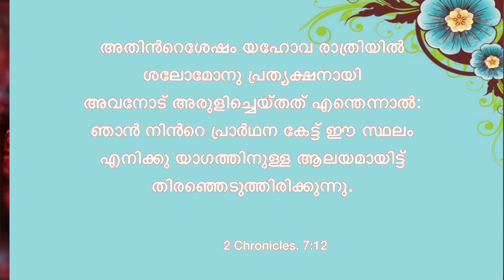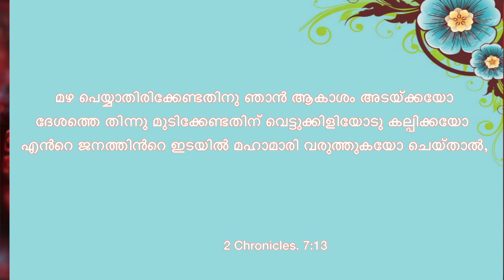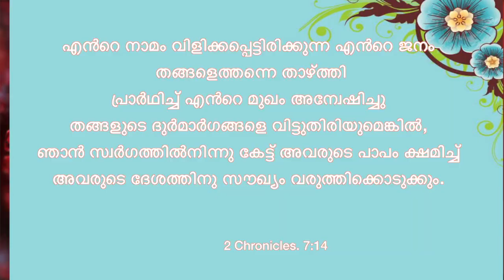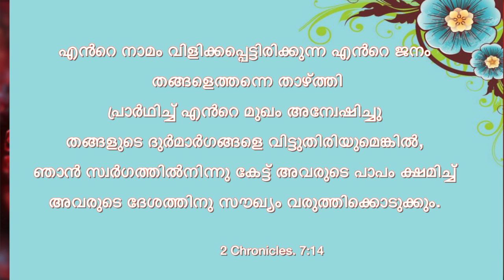Corona sent by God or China, കൊറോണയെ അയച്ചത് ചൈനയോ ? ദൈവമോ??Joby Halwin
കൊറോണയെ അയച്ചത് ചൈനയോ ? ദൈവമോ??
മഴ പെയ്യാതിരിക്കേണ്ടതിനു ഞാന്‍ ആകാശം അടയ്ക്കയോ ദേശത്തെ തിന്നു മുടിക്കേണ്ടതിന് വെട്ടുക്കിളിയോടു കല്പിക്കയോ എന്‍റെ ജനത്തിന്‍റെ ഇടയിൽ മഹാമാരി വരുത്തുകയോ ചെയ്താൽ,
14. എന്‍റെ നാമം വിളിക്കപ്പെട്ടിരിക്കുന്ന എന്‍റെ ജനം തങ്ങളെത്തന്നെ താഴ്ത്തി പ്രാര്‍ഥിച്ച് എന്‍റെ മുഖം അന്വേഷിച്ചു തങ്ങളുടെ ദുര്‍മാര്‍ഗങ്ങളെ വിട്ടുതിരിയുമെങ്കിൽ, ഞാന്‍ സ്വര്‍ഗത്തിൽനിന്നു കേട്ട് അവരുടെ പാപം ക്ഷമിച്ച് അവരുടെ ദേശത്തിനു സൗഖ്യം വരുത്തിക്കൊടുക്കും.

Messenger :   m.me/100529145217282